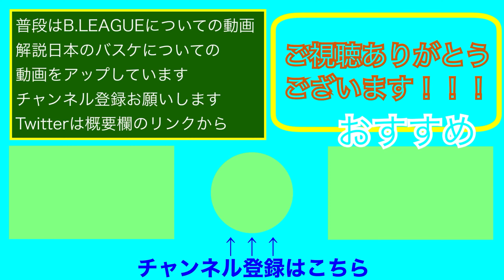【的確】西地区王者の琉球ゴールデンキングスの今シーズンはどうなる？【B.LEAGUE】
前回の動画↓ ↓ ↓

【選手紹介シリーズ】B.LEAGUE随一のフォワードであるジュリアンマブンガについて語ります【富山グラウジーズ】

その前の動画↓ ↓ ↓

【新しい波】NBAの流れを汲んだバスケが日本にもやってきました。新外国籍選手・東地区編【B.LEAGUE】

石山長良のTwitterです。動画のリクエストもこちらまで。